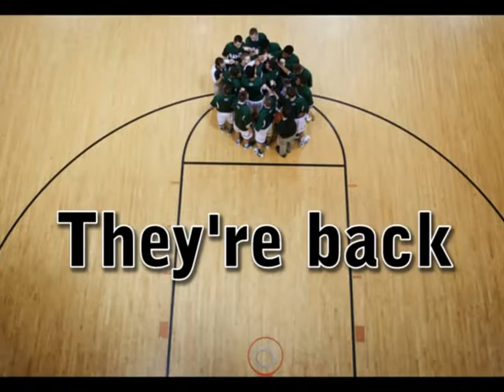CD Boys Basketball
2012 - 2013 Central Dauphin High School Boys Basketball